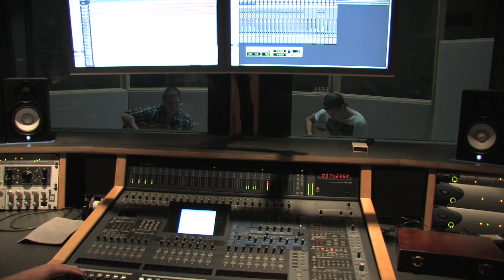DJ Lopez Producer Reel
Producer Reel for Film Producer DJ Lopez

Music
Scattered Hope
Cinematic Tragedy